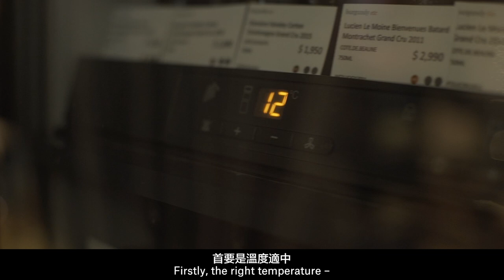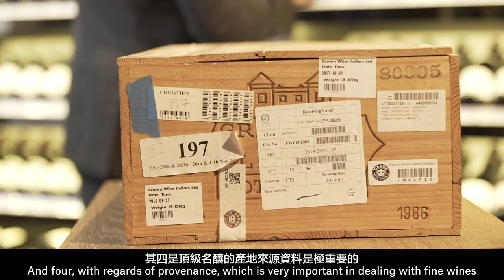Why is Wine Provenance Important?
Christie’s wine specialists Simon Tam explains why a wine’s provenance — its source, life cycle and storage — is of paramount importance when buying and selling at auction.

What’s the first thing you look for on a bottle of wine? The region? The producer? The vintage? When it comes to buying at auction, there is one element of a wine’s identity that is more important than all these criteria put together. For if a wine’s provenance — its source, life cycle and storage — isn’t pristine, not even the finest vintage from the grandest of grand crus can be saved. For serious wine collectors, provenance is paramount.